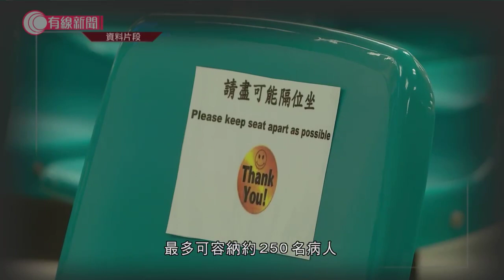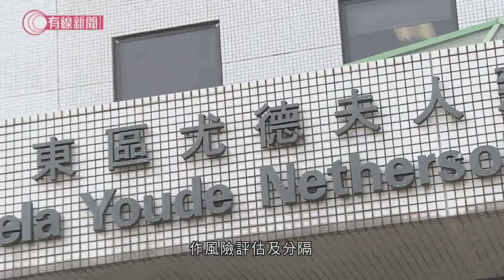鯉魚門度假村病人打風時要轉到東區門診大樓 醫護憂門診病人感染風險 - 20200731 - 香港新聞 - 有線新聞 CABLE News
【鯉魚門度假村病人打風時要轉到東區門診大樓　醫護憂門診病人感染風險】... - 有線新聞 i-Cable News | Facebook

2. 禁堂食令驟至　灣仔麵店全日轉做外賣：日賣一百碗才收支平衡　有酒樓索性停業一周 - 20200728 - 香港新聞 - 有線新聞 CABLE News
3. 凌晨起禁堂食 食肆、市民想盡辦法應變 - 20200728 - 香港新聞 - 有線新聞 CABLE News